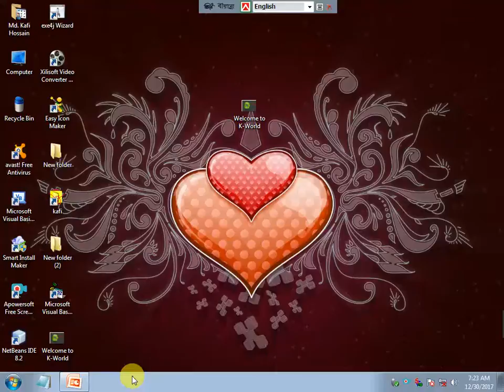Happy new year 2018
Life is shorten